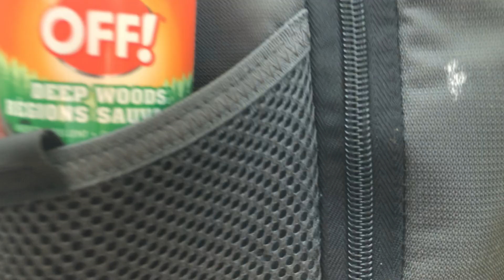Hidden WATERFALL adventure w/ my boyfriend!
This day was amazing! Josh took me to a waterfall hidden in the woods and we stayed there for a couple of hours to shoot and hang out :) I hope you enjoy this vlog!